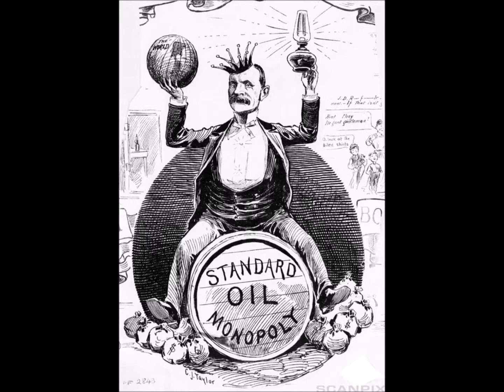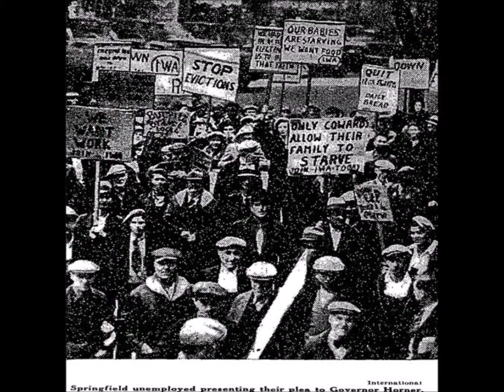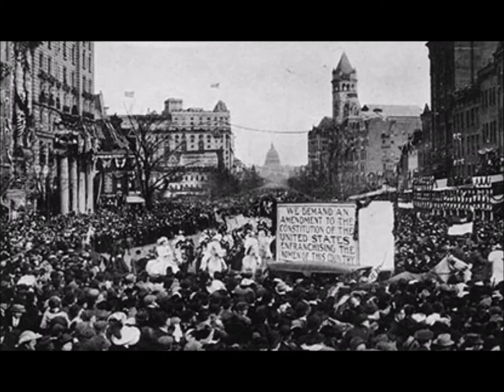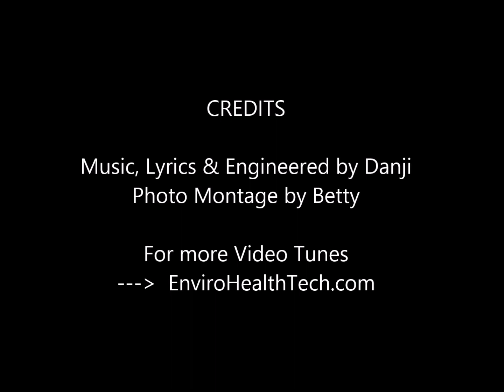BIG (Acoustic Rough Cut DEMO Track) from the WORDS Album - Music & Lyrics by Danji Words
BIG (Acoustic Guitar) Music Video from the WORDS Album  - Music & Lyrics by Danji Words

Does this tune resonate with you?
Listen, Buy Tracks, Download to your playlist today!
Please support independent music:    EnviroHealthTech.com/music

Book me to play at your special event.  Musician/Lyricist for Hire.

Find Danji Words Music on:
Spotify, Apple Music, iTunes, TikTok/Resso, Google Play/YouTube, Amazon, Pandora, Deezer, Tidal, Napster, iHeartRadio, ClaroMusica, Saavn, Anghami, KKBox, NetEase (beta), MediaNet, Instagram/Facebook